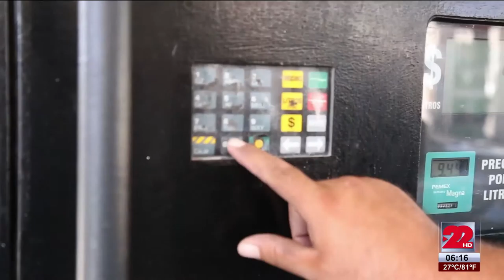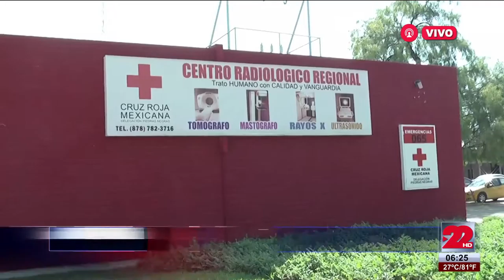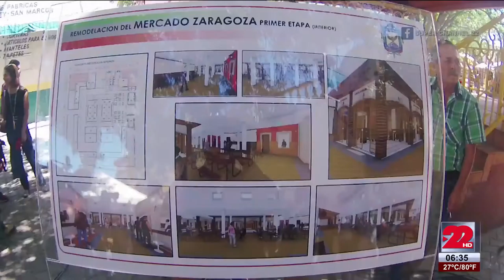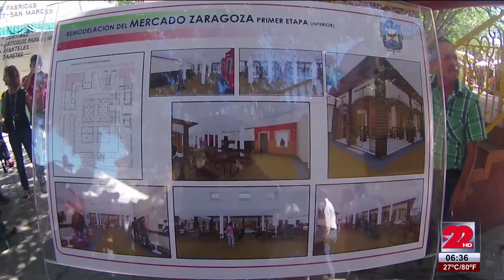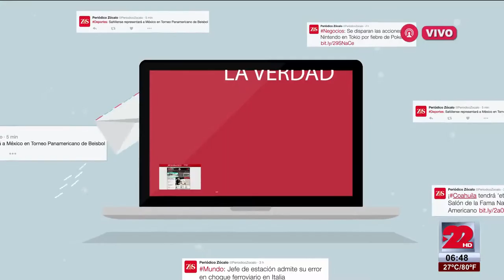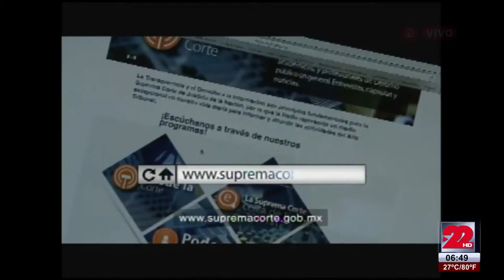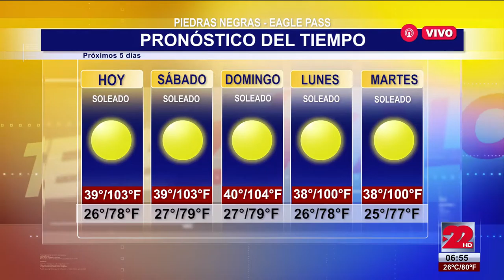TeleZócalo Matutino 22 de Julio 2016